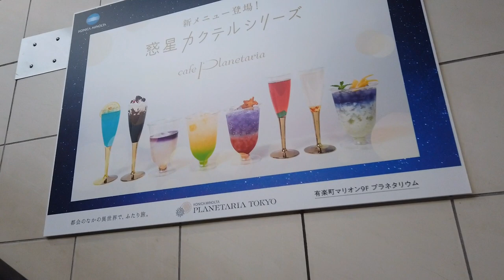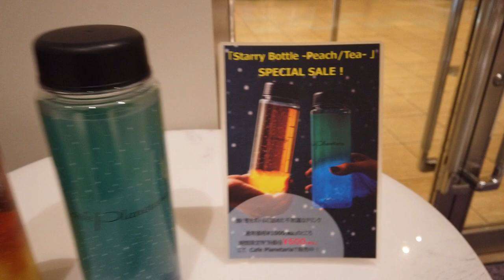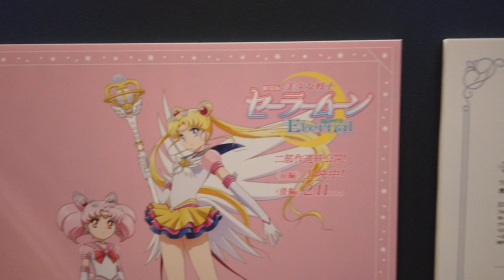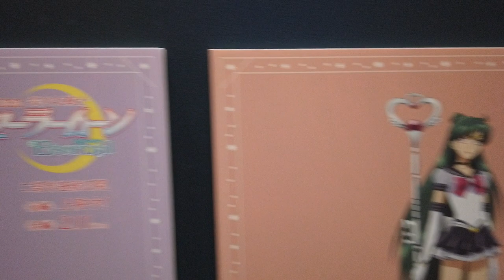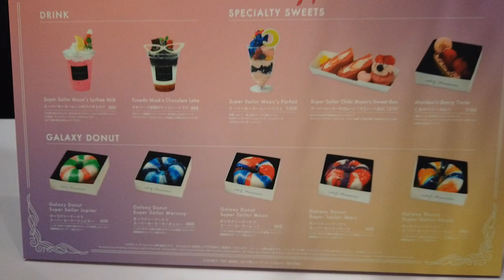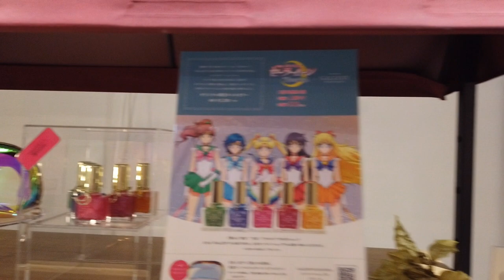Sailor Moon Planetarium Café in Tokyo | JAPAN [[ ENGL SUB ]]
Passend zum neuen Sailor Moon Anime gibt es in Japan derzeit zahlreiche Kollaborationen. Wir haben das Café Planetaria in Tokyo besucht, welches vom 22. Dezember 2020 bis 17. März 2021 besondere Desserts und Getränke anbietet.
[[ English subtitle available ]]
Fitting to the new Sailor Moon anime there are many collaborations taking place in Japan right now. We visited the Café Planetaria in Tokyo, which offers special desserts and drinks from 22nd December 2020 to 17th March 2021.